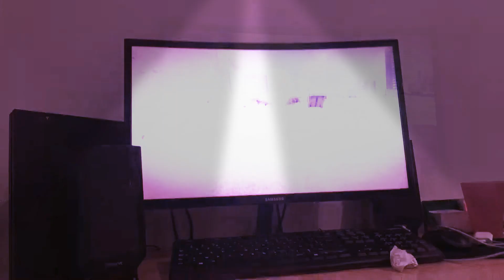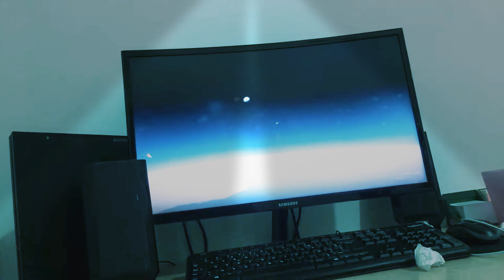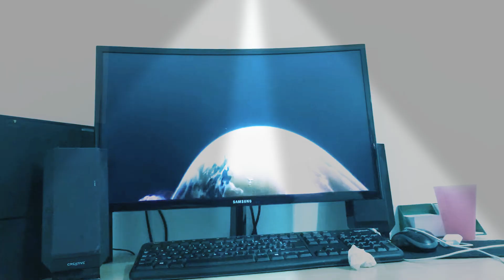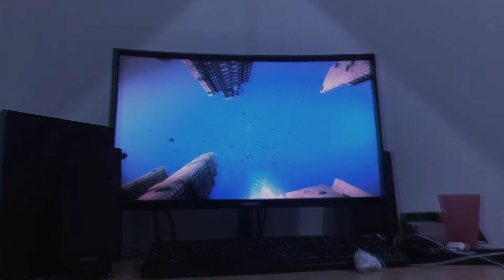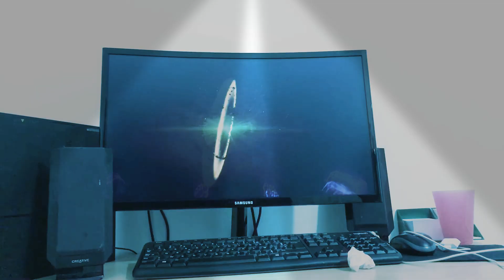Apocalypse en direct à Istanbul c’est la merde venez voir!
Abonnnez-vous